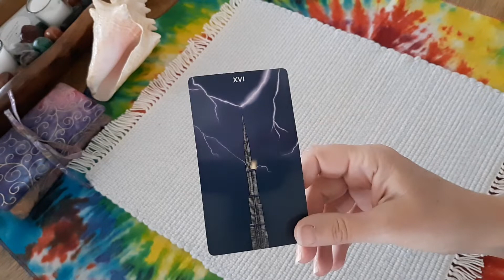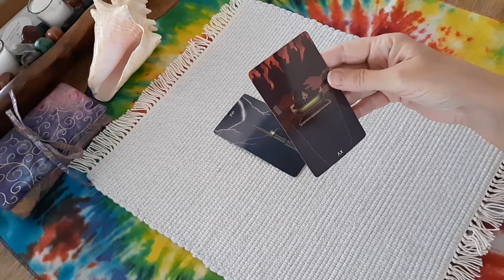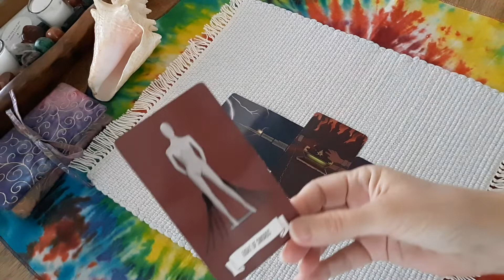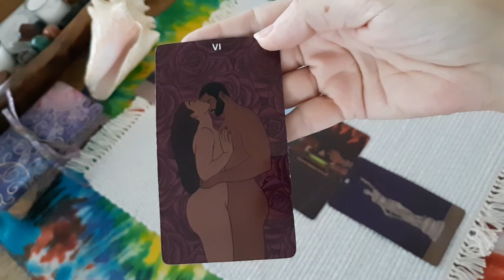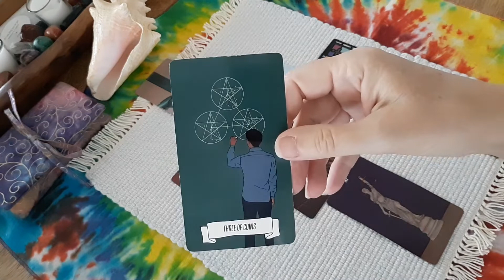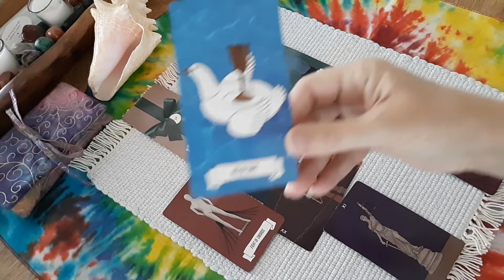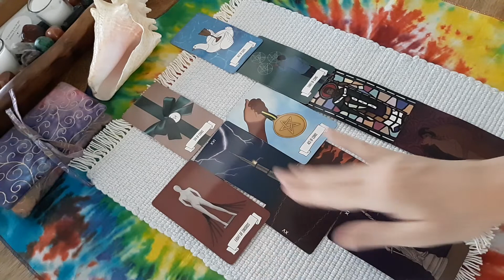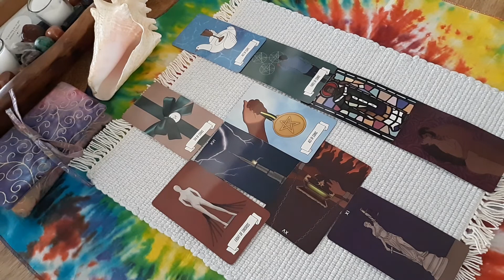Karen Bass as Biden's VP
Deck used was the Kaleidadope Tarot by Krystal Banner.